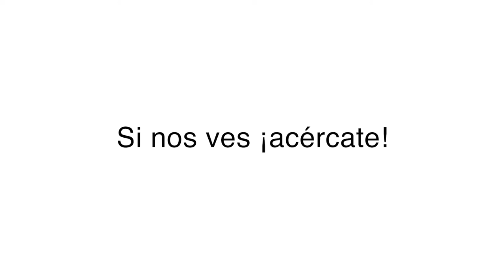Tequixquiac, del 14 al 18 de abril